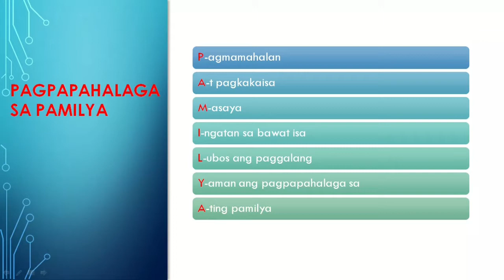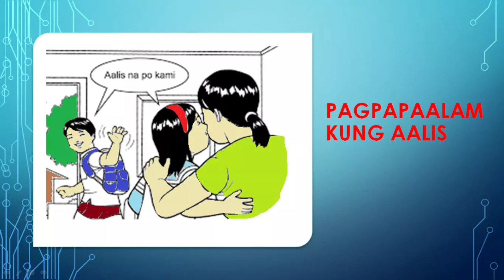Pagpapahalaga sa Pamilya